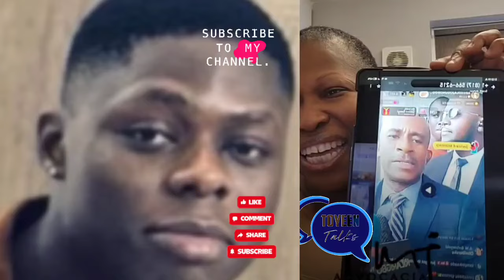Lori Show Sister Bukky Jessy Won Show Ibi Tiwon Ti Wodi Otunba Awon Wunmi Ni Inquest Mohbad Wotowoto